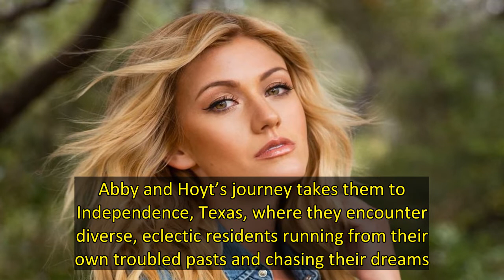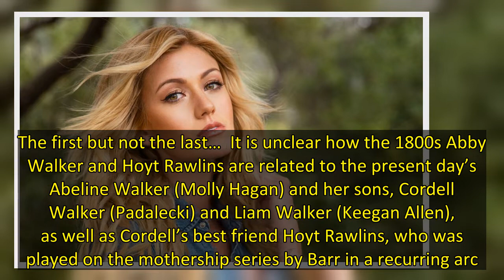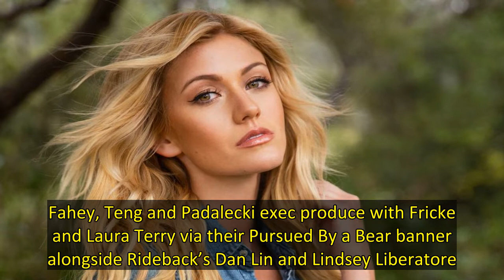Katherine McNamara To Star In ‘Walker Independence’ CW Pilot As Abby Walker